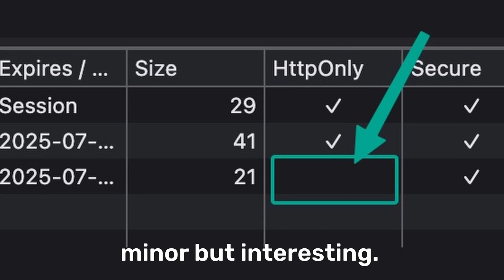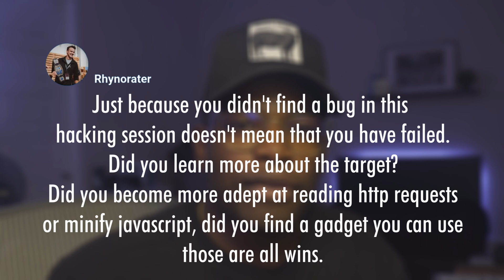This ONE concept, changed the way I hack...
The concept of gadgets changed my mindset and transformed my pentesting approach and results. Hope it helps you too.